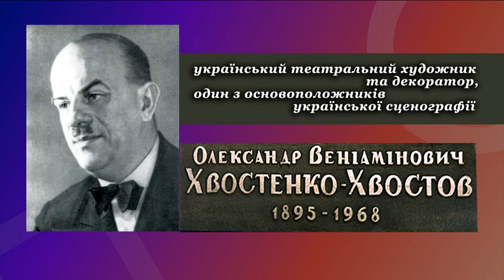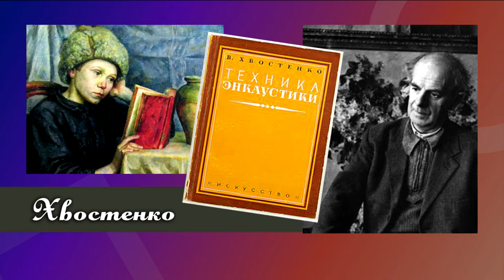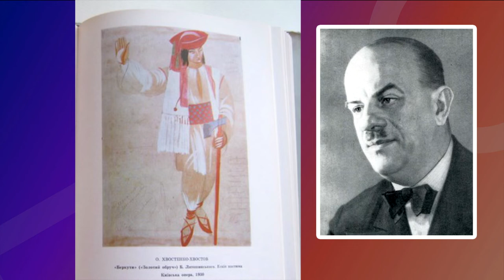художник та сценограф Олександр Веніамінович Хвостенко-Хвостов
Харківська музично-театральна бібліотека  презентує огляд-присвяту до дня народження українського театрального художника та декоратора, одного з основоположників української сценографії Олександра Веніаміновича Хвостенко-Хвостова. Розповідь про
найвідоміші роботи створено у рамках бібліотечного проєкту "Різнобарвна Україна".